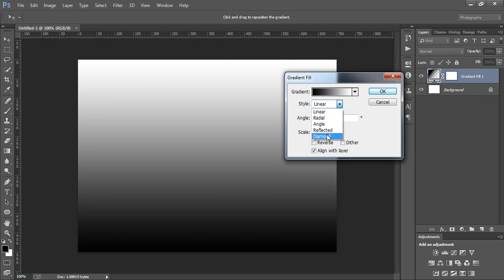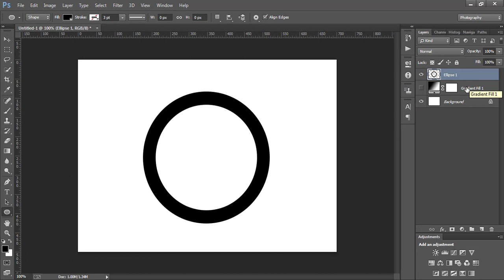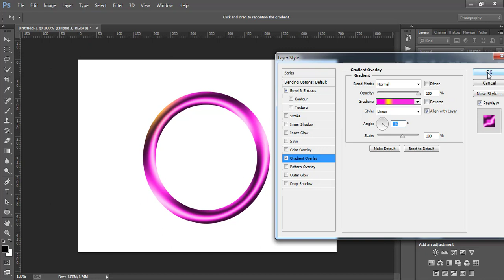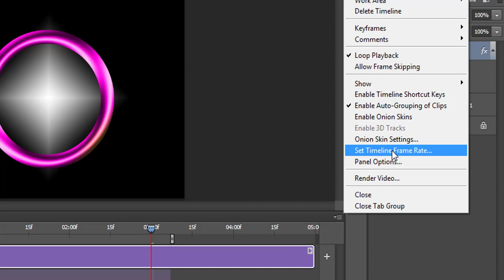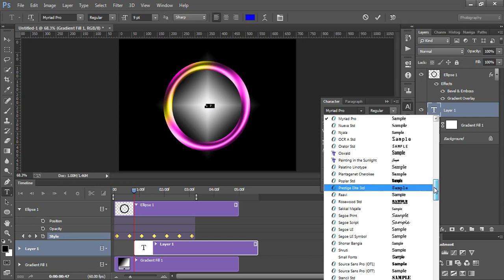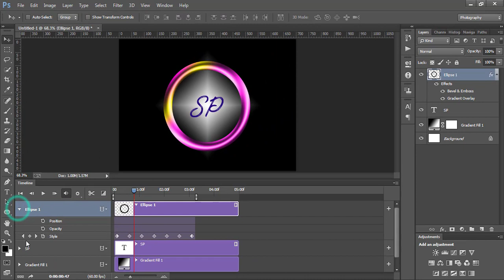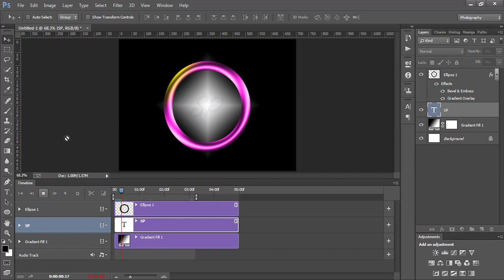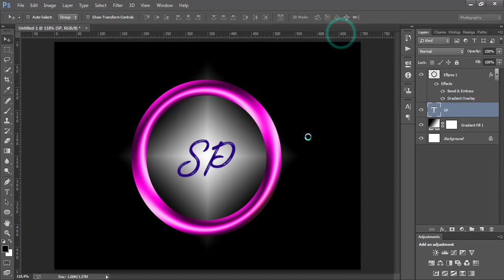How to Make Animated GIF LOGO In Photoshop CS6 Photoshop Tutorials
Hi friends today i;m share -How to Make Animated Gif  LOGO In Photoshop cs6 / Photoshop Tutorial | Animated Logo Design GIF . Graphic designs.

Published on Mar 23, 2016(383 days ago)

Photoshop Tutorials
Photoshop Manipulation
Tutoriales de Photoshop
دروس فوتوشوب
Photoshop Tutoriale
Hướng dẫn Photoshop
Photoshopチュートリアル
Photoshop教程
Photoshop Digital Art
Photoshop Speedart
Photoshop Editing
Photoshop Surreal Art